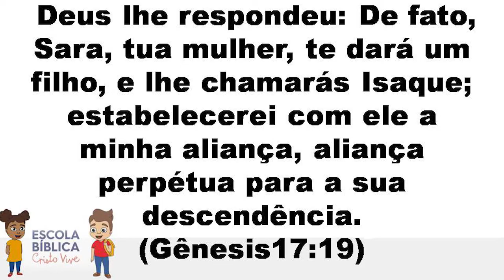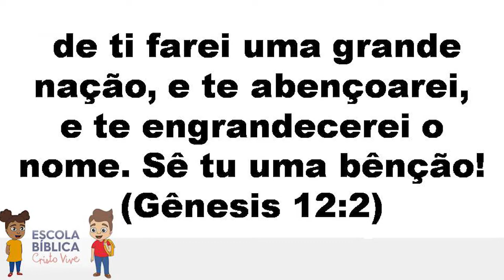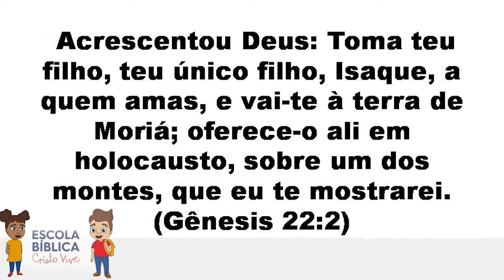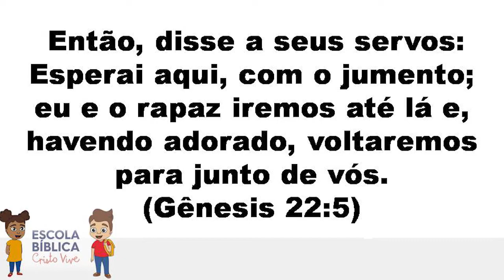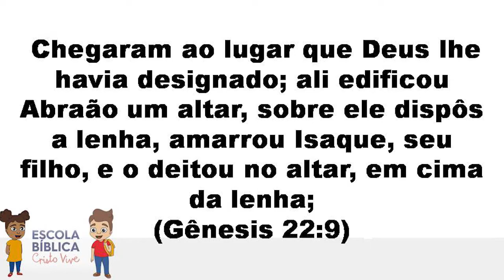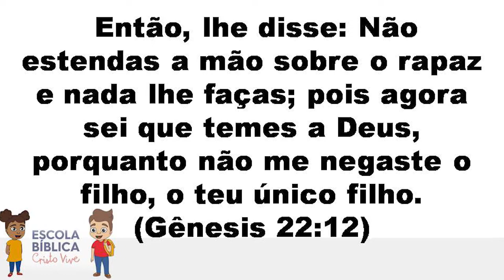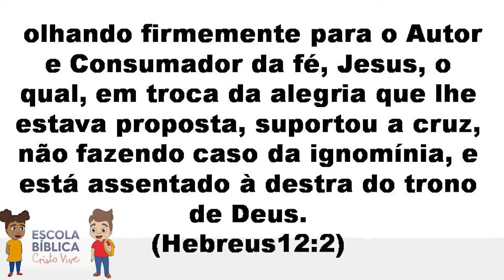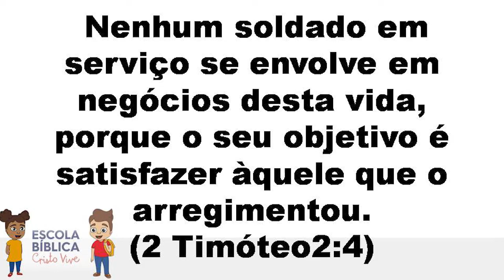Isaque – O filho da Promessa 12 a 13 Anos - Aula 06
Igreja Evangélica Cristo Vive
Escola Bíblica Dominical

Idade: 12 e 13 Anos
Prof. Rodrigo

Isaque – O filho da Promessa
 (Gênesis 17:19)

Abraão e Sara receberam de Deus o fruto da Promessa: Um filho, cujo nome é Isaque, que significa filho da Alegria. Abraão foi obediente em tudo quanto Deus lhe ordenara, mesmo quando parecia impossível obedecer, quando parecia ser o fim, ainda assim Abraão não temia e obedecia. Deus se agradou deste homem submisso e honrou a sua vida, concedendo o seu maior desejo: Ter um filho com sua esposa Sara. Não foi no tempo que Abraão e Sara imaginaram, mas o tempo é de Deus. Leia a história de Abraão e sua família e entenderá ainda melhor esta história e verá que a este homem de Deus, também foi dado o nome de pai de muitas nações... Você sabe por quê?

- Tema -

Aula  Módulo -
Seminário: Construindo uma casa sobre a Rocha
Apostila: -